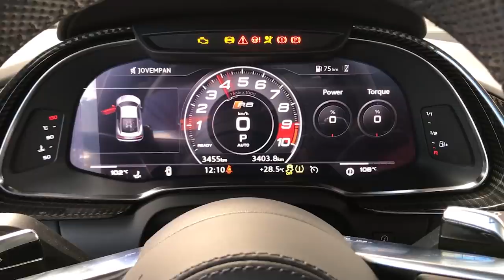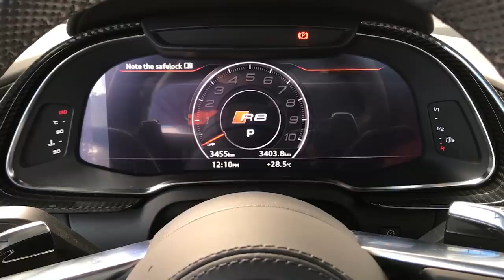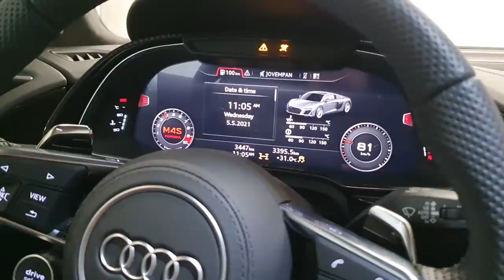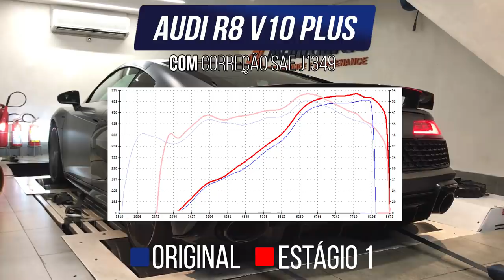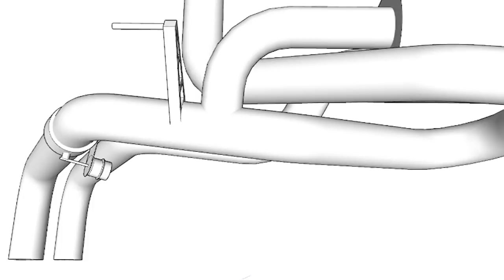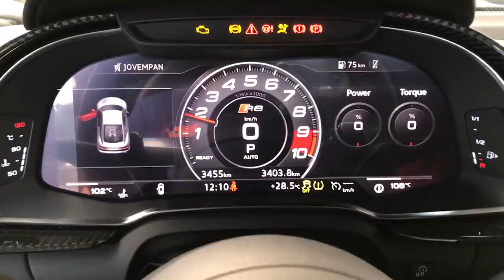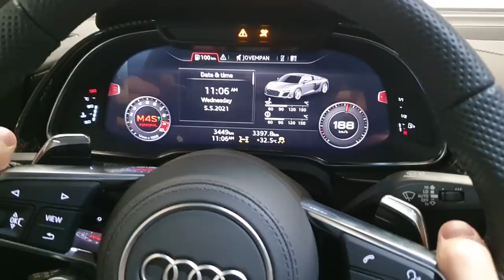Em tempos de elétricos, como o R8 V10 ainda sobrevive no topo? Audi R8 Estágio 1 - AvantGarde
Capítulos:
00:00 Intro
02:18 Dianteira do R8
03:29 Traseira do R8
04:18 Lateral e Fibra de Carbono
05:26 O Motor V10
09:46 Interior do R8
11:53 Acelerando no Dino
13:04 A Potência do V10
15:07 Acelerando o V10